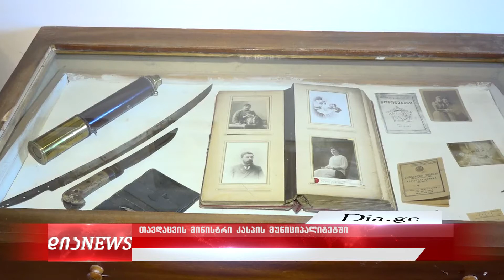ირაკლი ღარიბაშვილი სოფელ სასირეთში გენერალ გიორგი მაზნიაშვილის სახლ მუზეუმს ესტუმრა 14.10.2020